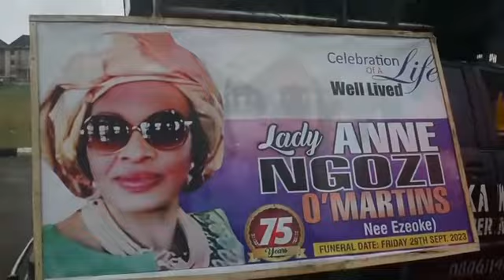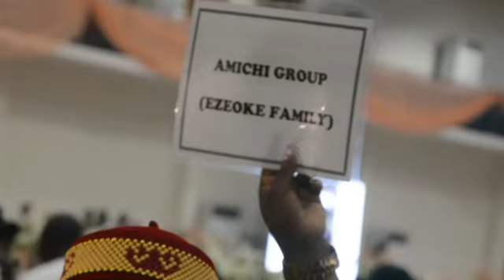Final Respect For Lady Anne Ngozi O’Martins (Née Ezeoke)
final Respect for lady Annie Ngozi O'martin (Nee Ezeoke 2023, full video)